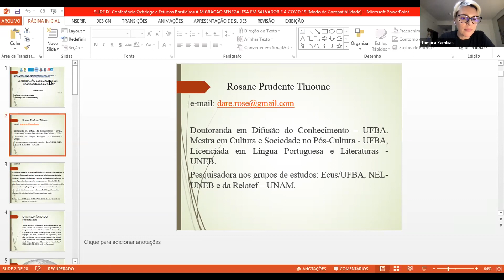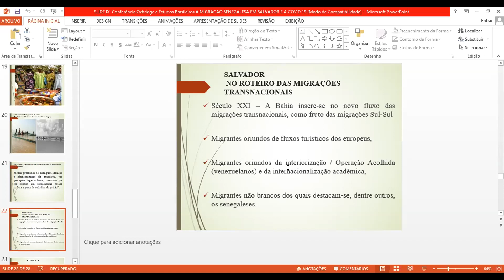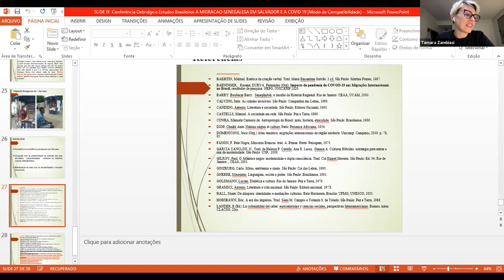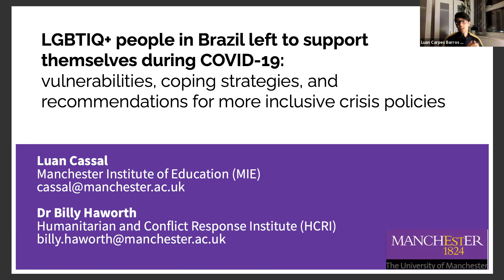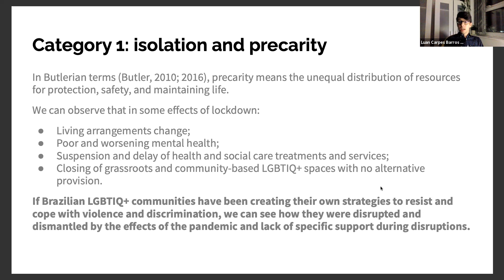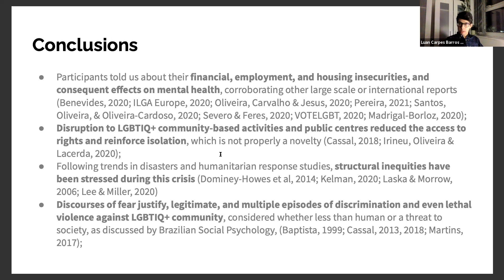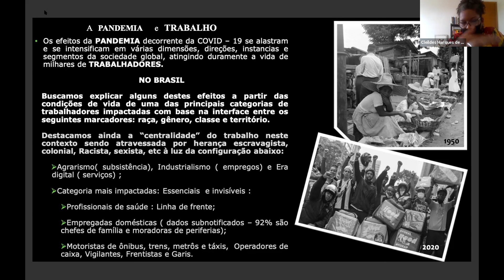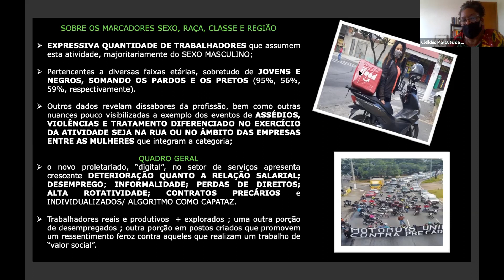Oxbridge Conference on Brazilian Studies 2021: Work Presentation Room 2 (21/10/2021)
The Oxbridge Conference on Brazilian Studies It is a multi-disciplinary event that brings together scholars from natural sciences, social sciences, humanities and arts to discuss topics concerning Brazil. It is organised by both Cambridge University and Oxford University Brazilian Societies and counts with an increasing number of researchers from the UK and beyond.

This year the event discussed the impacts of the COVID-19 pandemic in five thematic panels: (i) Health & Science, (ii) Society and Economy, (iii) Politics and Policies, (iv) Environment, and (v) Education.

0:00 Intro

WORK PRESENTATION ROOM 2:

Moderator: Tamara Zambiasi

16:18 Rosane Cristina Prudente Rose Thioune – A migração senegalesa em Salvador e a Covid-19

29:40 Rita de Cássia Sousa Moreira and Isabela Saraiva de Queiroz – Colonized subjectivities: the production of “the good citizen” in Brazil and its engagement towards the COVID-19 pandemic

42:45 Luan Carpes Barros Cassal – LGBTIQ+ people in Brazil left to support themselves during COVID-19: vulnerabilities, coping strategies, and recommendations for more inclusive crisis policies

56:46 Cleildes Marques de Santana – Interface perversa e silenciosa no mundo do trabalho: precarização, servidão e colonialidade no Brasil

1:11:52 Q&A